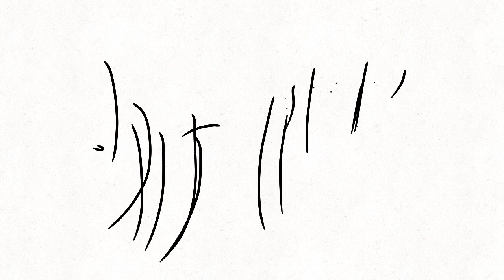Test3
Another test 0:01 half